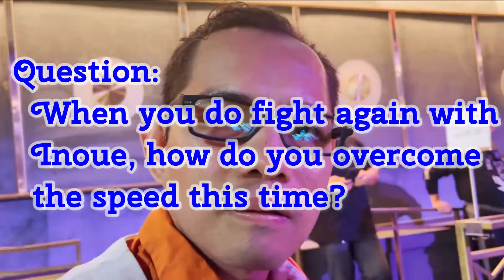Nonito Donaire Jr. vs John Riel Casimero | Prediction